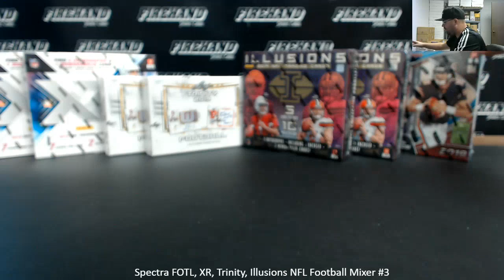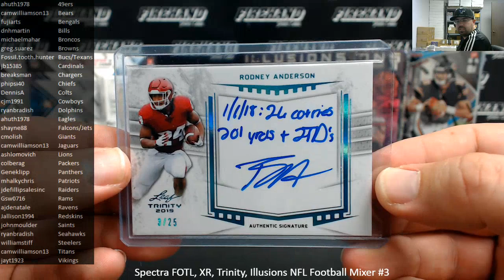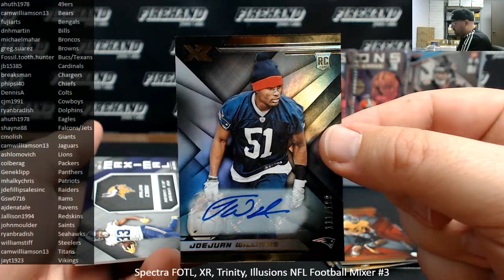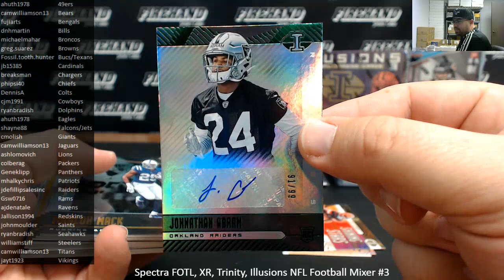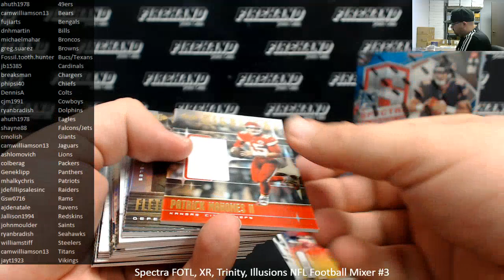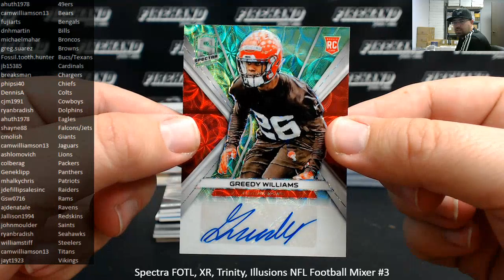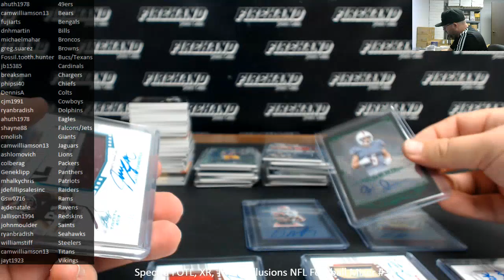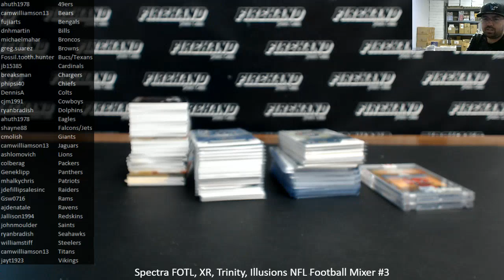10/6/2019 Spectra FOTL, XR, Trinity, Illusions NFL Football Mixer #3